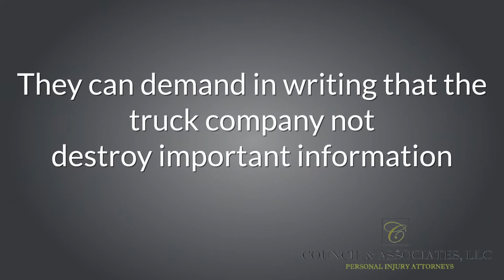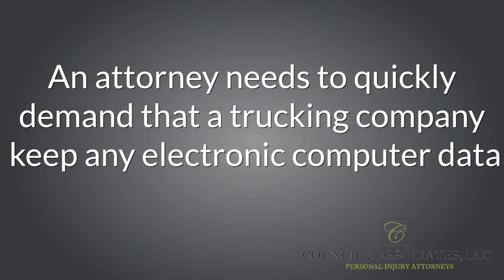Why Is It important to Hire an Experienced Truck Accident Attorney? | GA Personal Injury Attorney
TRANSCRIPT:

IIt is very important to hire an experienced trucking attorney if you or a loved one has been in an accident with a semi-truck, 18 wheeler or any type of commercial truck.  Sometimes within minutes after an accident, trucking companies send investigators to the crash scene to start working on their behalf.  These investigators are trained to protect trucking companies and they will work quickly to collect information from the accident scene with the hopes of minimizing a potential injury claim.

Therefore, it’s crucial that an injury victim hire an experienced trucking attorney as soon as possible to work on their behalf to start investigating the crash scene before key evidence such as tire skid marks or debris from the accident are no longer available.  In addition, you want to hire an attorney quickly so that they can demand in writing that the truck company not destroy important information about the actual company driver involved in that crash, such as the driver’s logs that show where the driver has been driving for a period of time prior to the collision and the results of drug and alcohol tests that may have been administered after the crash.

Also, an attorney needs to quickly demand that a trucking company keep any electronic computer data from the actual truck that was involved in the collision.  This electronic data provides very important details about the 18 wheeler at the time of the accident including the speed that the truck was traveling at the time of the collision and how long the truck had actually been on the road for weeks prior to the accident.  Basically, if an attorney does not timely request certain information from a trucking company, this information can be lost forever and the value of your injury claim can be greatly diminished.

I'm Lashonda Council Rogers with the Council Firm. We are dedicated to helping you achieve the best outcome possible at trial or through settlement.

ATLANTA OFFICE
50 Hurt Plaza Suite 650 Atlanta, Georgia 30303

ALBANY OFFICE
510 West Broad Street Suite B, Albany, Georgia, 31701